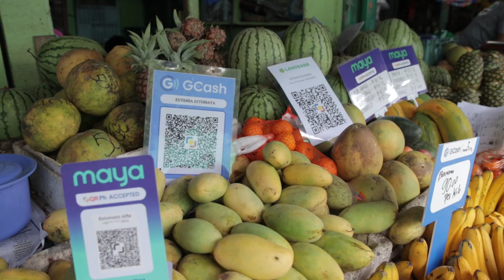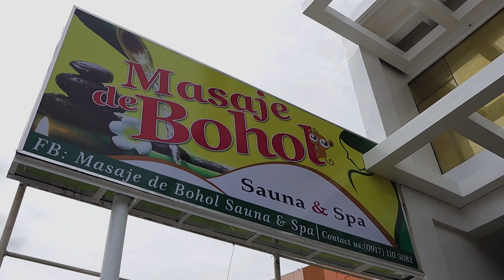Baba yap Jane Yap Vlog 126